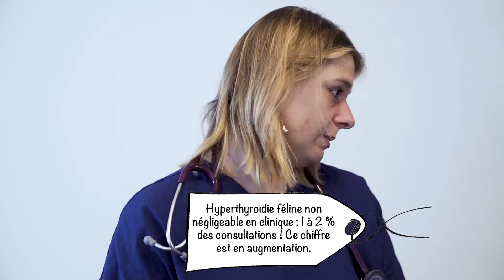L'hyperthyroïdie du chat ! 🐱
L'hyperthyroïdie féline est une maladie plutôt fréquente chez le chat âgé. Elle est liée à l'hypersécrétion d'hormones thyroïdiennes par la thyroïde du chat.

La glande thyroïde est située dans le cou et sécrète des hormones qui sont indispensables à la régulation du métabolisme de l'animal.

Quels sont les signes de l'hyperthyroïdie féline qui doivent nous alerter pour mettre en place un traitement chez le vétérinaire ?

Comment se passe la consultation pour poser un diagnostic ?

Et surtout quels traitements existent ?

Je retrouve ma consoeur, le Dr Suzie Valentin, vétérinaire spécialiste en médecine interne dans le Centre Hospitalier Vétérinaire POMMERY situé à Reims afin d'en discuter.

Suivez-moi !